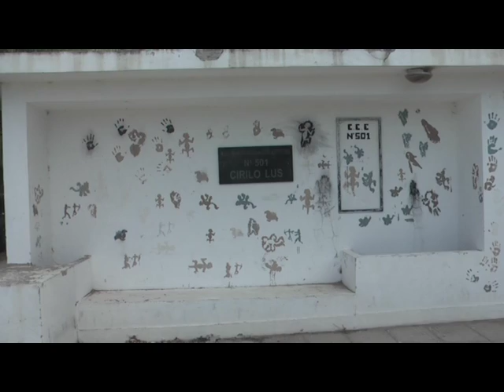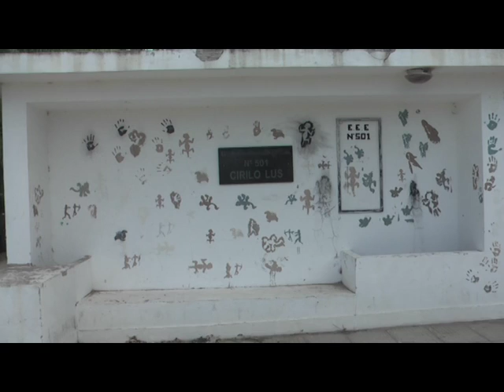NATALIA DIAZ EDUCACION ESPECIAL